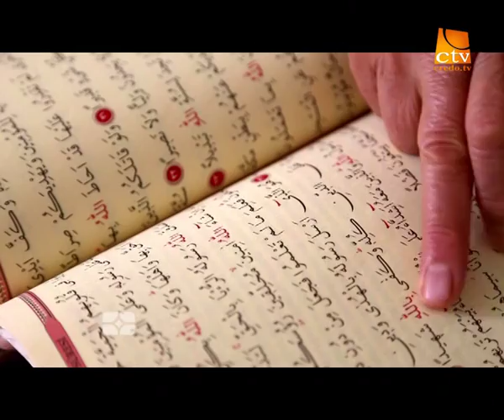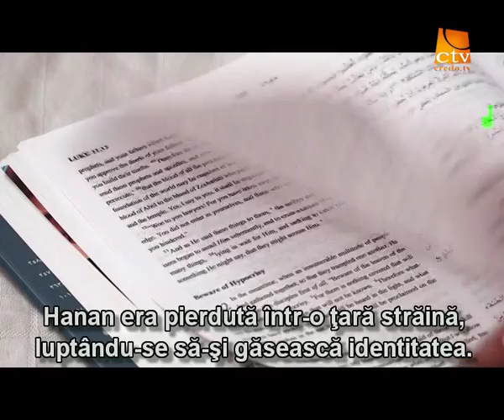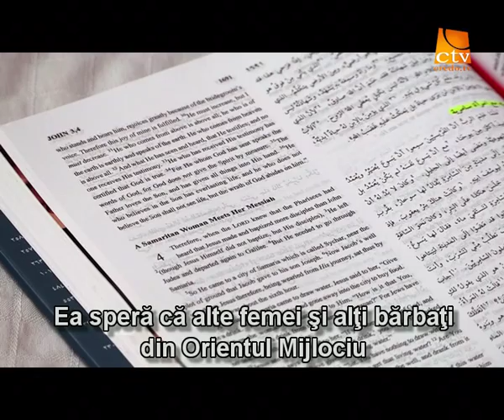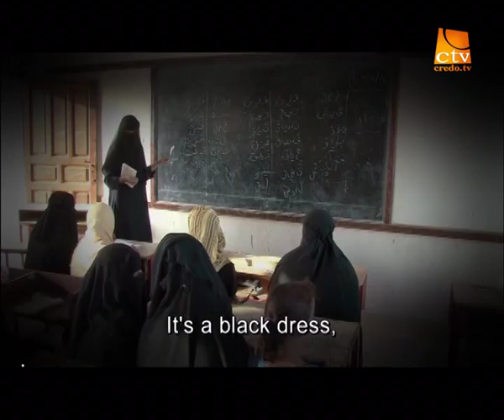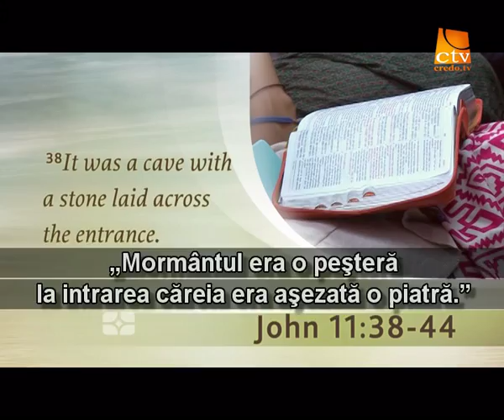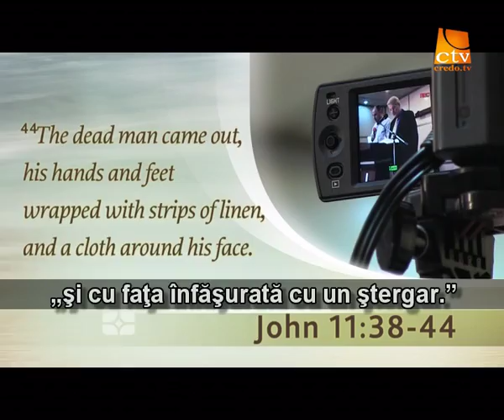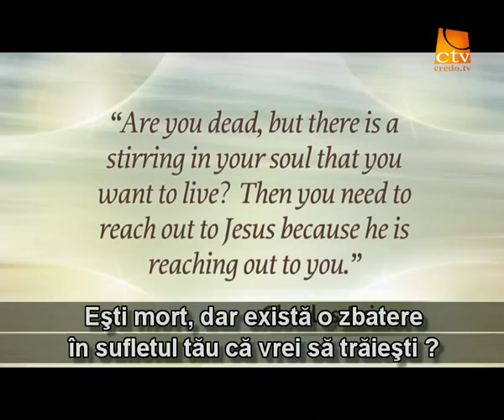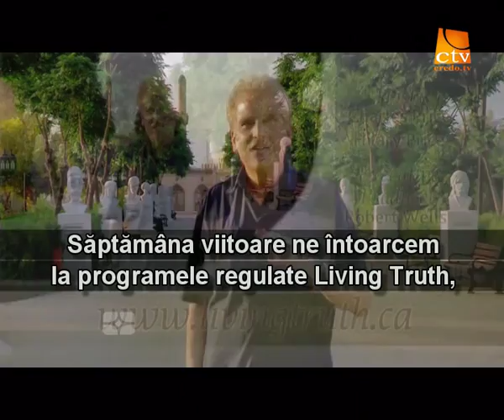042. Adevarul Viu - Orientul Mijlociu - Irak